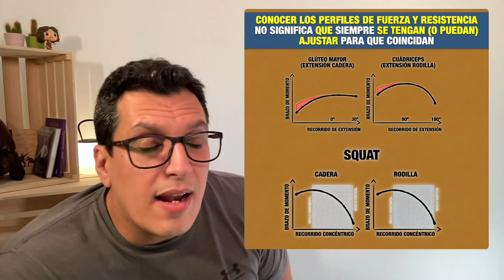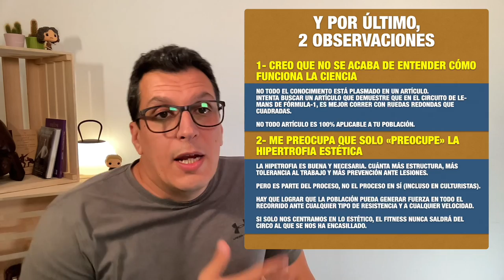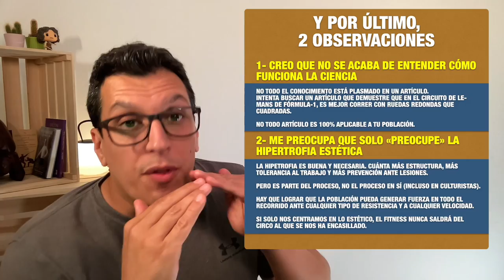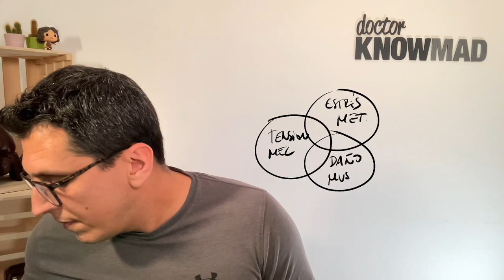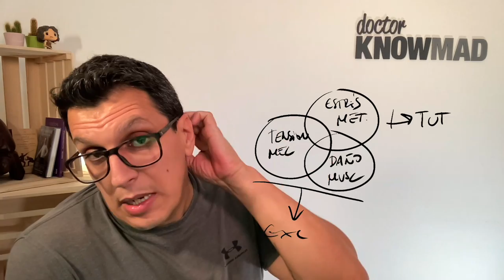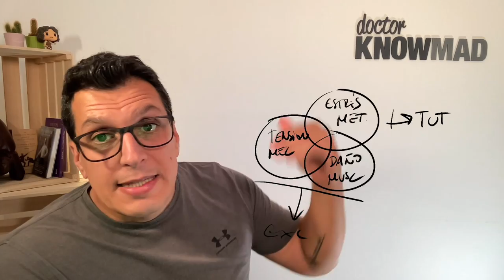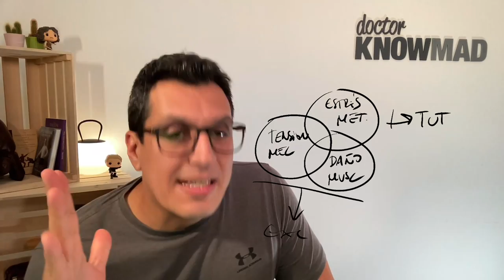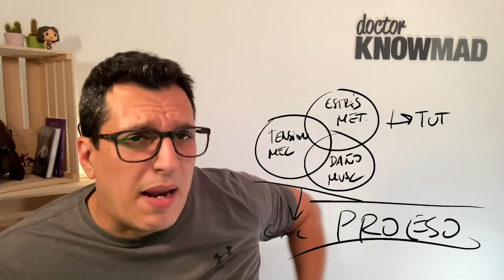¿ES ÚTIL EL ANÁLISIS DE LOS PERFILES DE MOMENTOS DE FUERZA?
Escucharás que en hipertrofia eso no es necesario, que con aplicar Fuerza en estiramiento basta. Precisamente eso es una manera de ajustar los perfiles. Descubre aquí que una cosa es “el concepto” y la otra “la aplicación del concepto”.